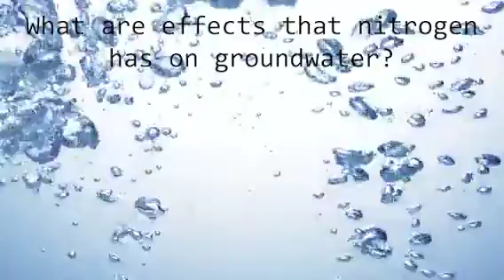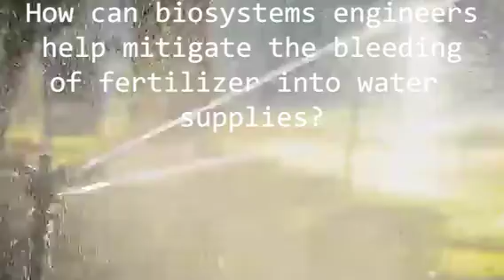Dr. Hutchinson ASBAE Video (Group 3)